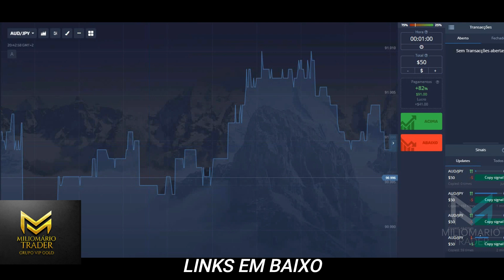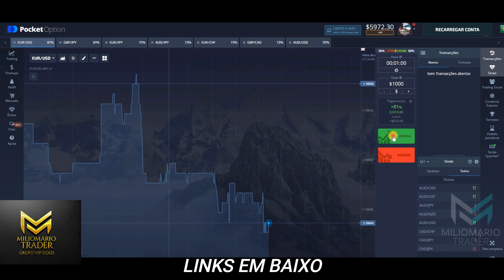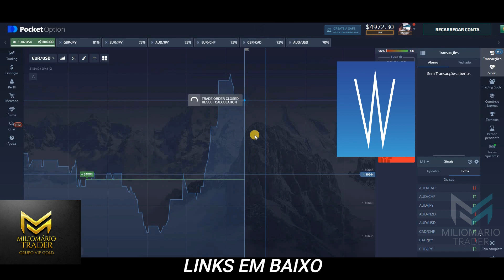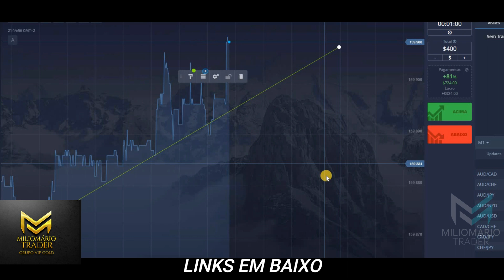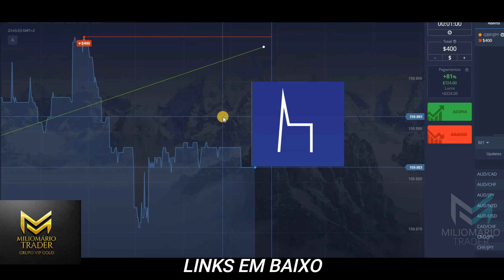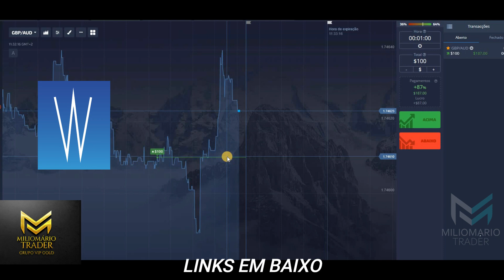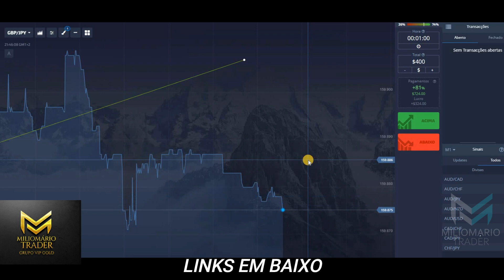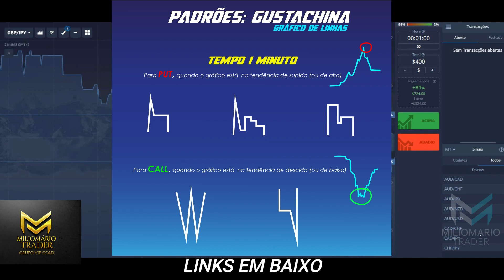Padrões de linhas/desenhos - ZOOM no máximo - Miliomário trader - Portugal HFX opções binárias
💲💹Usem esta conta em baixo para criarem o vosso perfil - (Tem 10.000 dólares para treinarem)